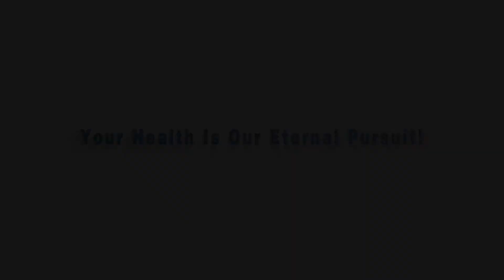PP+PE isolation gown yellow